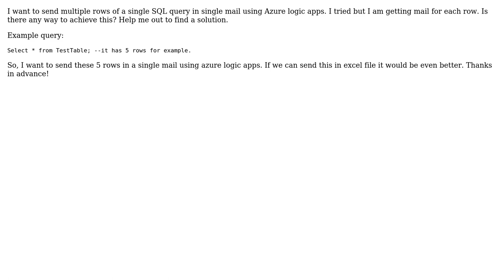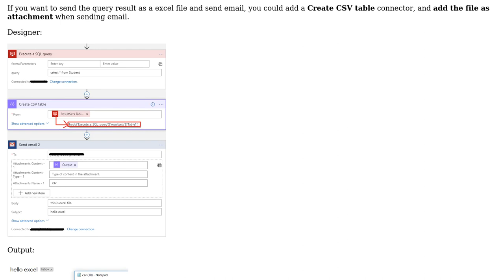Sending Multiple rows in single mail using azure logic apps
With thanks & praise to God, and with thanks to the many people who have made this project possible! | Content (except music & images) licensed under CC BY-SA | Music | Images & others | With thanks to user Selvi.P user Joey Cai and the Stack Exchange Network Trademarks are property of their respective owners. You are responsible for your own actions.